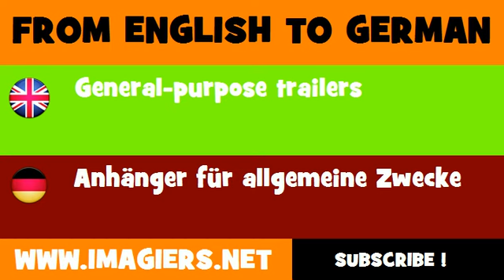FROM ENGLISH TO GERMAN = General purpose trailers